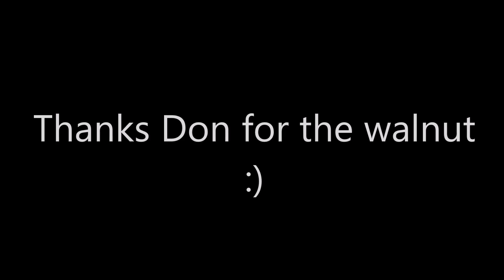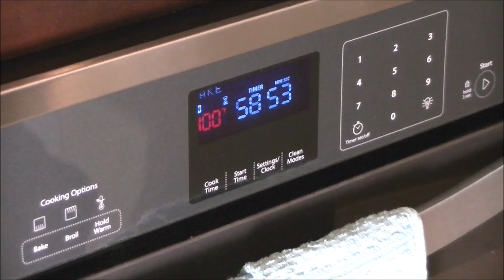Kiridashi Knife from broken file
I made this Kiridashi style marking knife from a broken file.  This is the first time I make a real knife.